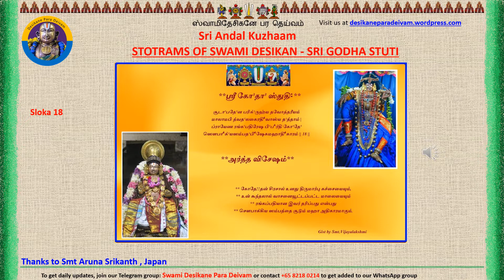Sri Goda Stuti Sloka 18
Sri Godha Stuti upanyasam by Smt Aruna Srikanth, Japan